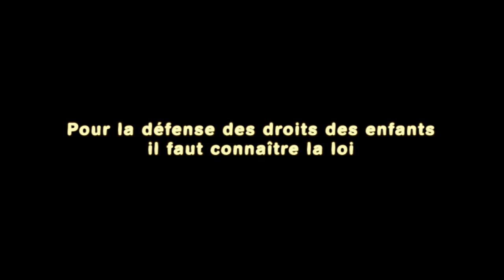Classe verte à Mangily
Pour la défense des droits des enfants, il faut connaître la loi.